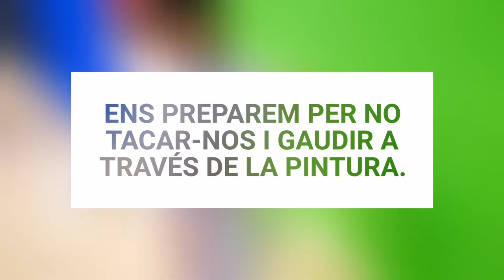Grans artistes per un dia! P3 i P4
Una de les activitats relacionades amb el projecte dels pintors és la de guarnir la façana del Parvulari amb dibuixos d'artistes coneguts.
Els primers a pintar han estat P3 i P4.
Compartim  aquesta experiència plena de color!